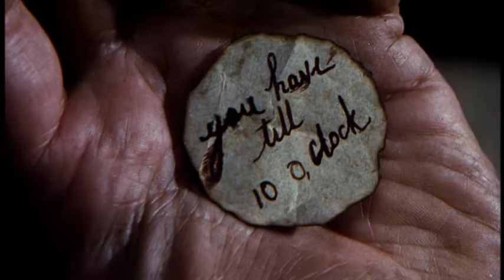Treasure Island (1990)- Blind Pew and the black spot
Blind Pew gives Billy Bones the black spot. Billy Bones dies after giving Jim Hawkins the key to the chest.